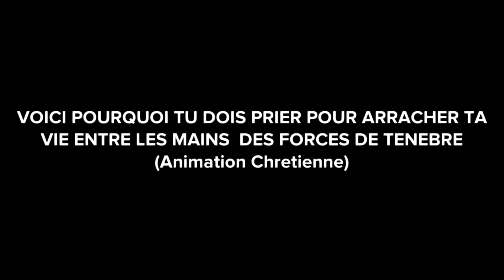VOICI POURQUOI TU DOIS PRIER POUR ARRACHER TA VIE ENTRE LES MAINS DES FORCES DE TENEBRE (Animation)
►COMMENTE ! 💬

révélation chrétienne, combat spirituel, bataille spirituelle, vie éternelle, prière de combat,
Guerre spirituelle, guerriers spirituels, délivrance , guerre spirituelle,  films d'animation chrétienne, vidéo d'animation chrétienne, court métrage d'animation chrétienne, film complet d'animation chrétienne en francais